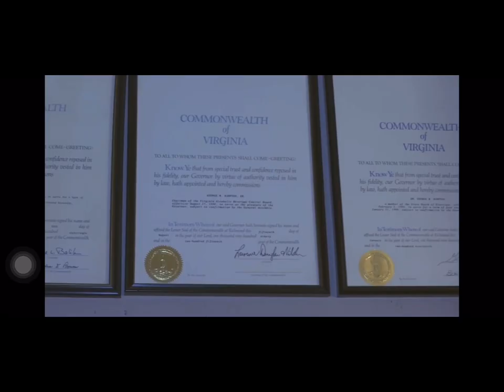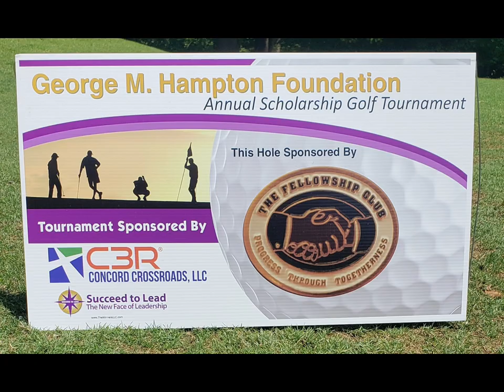Hampton Middle School Tribute to George M. Hampton